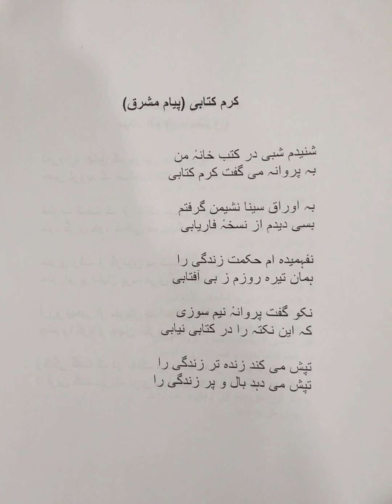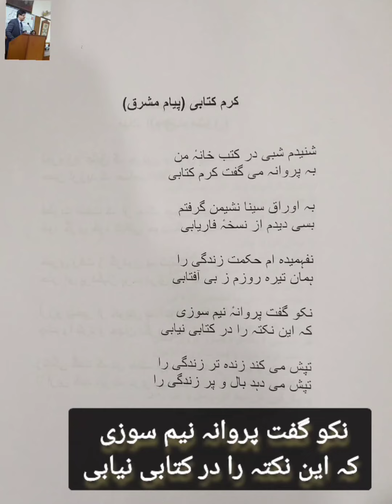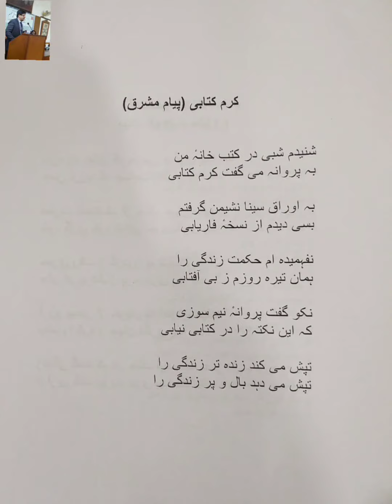|Kiram-e-Kitabi Allama Muhammad Iqbal| |Pyam e Mashriq|